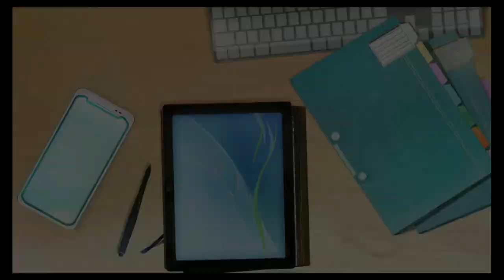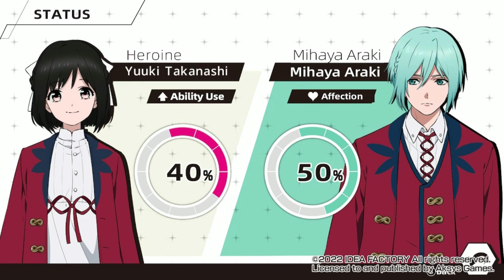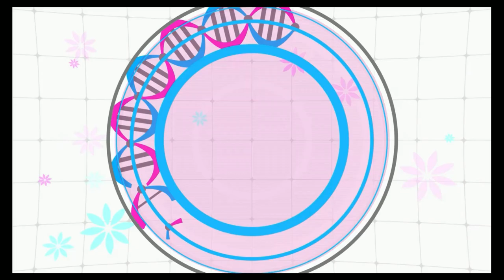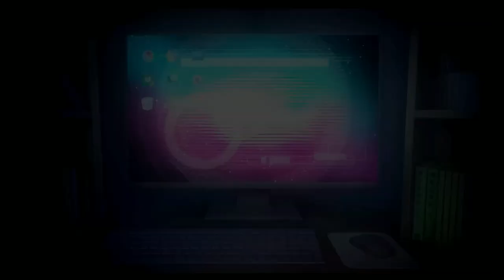OTOME REVIEW ~ Paradigm Paradox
Magical girls, monsters, and men? Oh my. 💕

A big thank you to the team at Reef Entertainment for providing a copy of the game!

Natalie